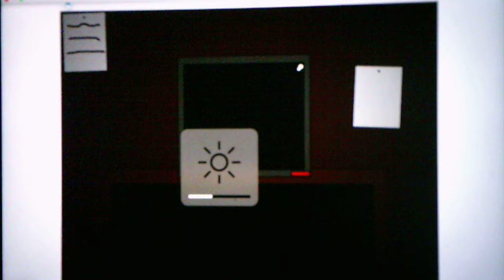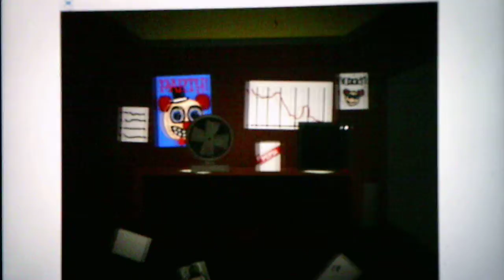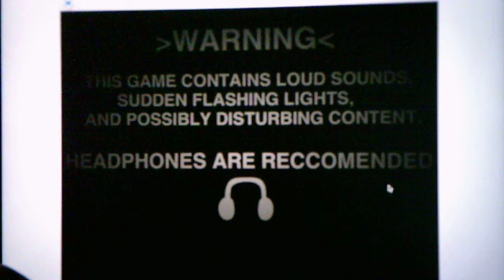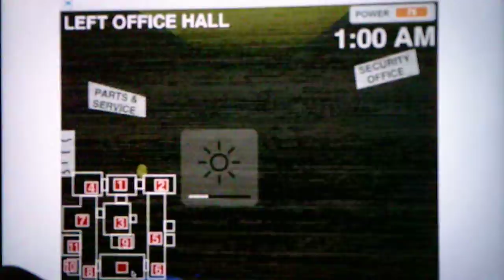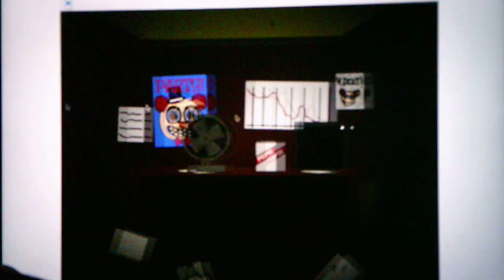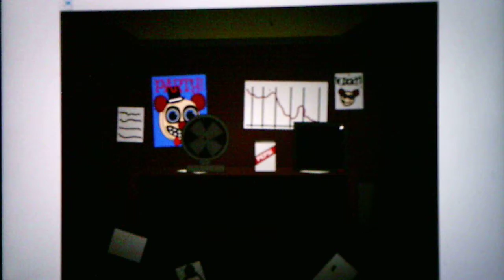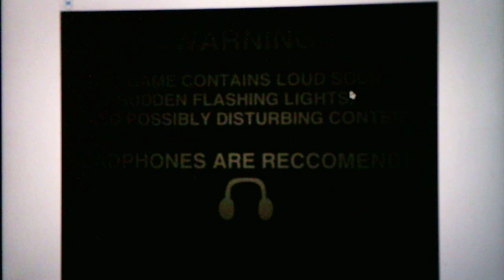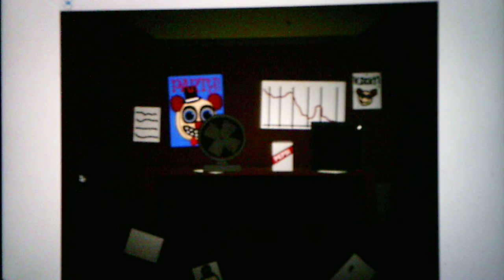Five Nights At Hickey's Remastered Night 5 Part 3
Part 3 was no better then Part 2